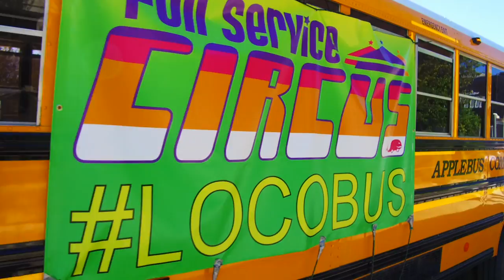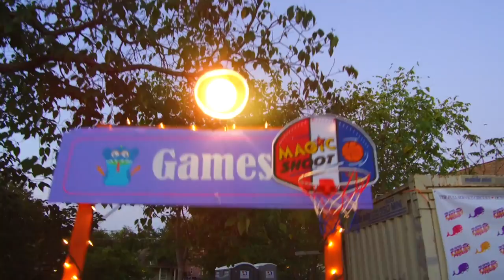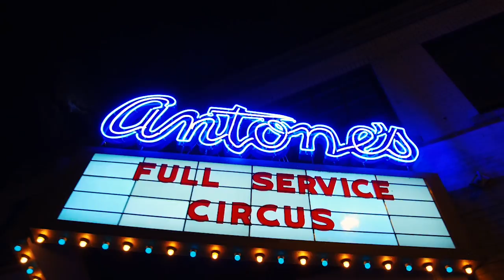Full Service Circus 2016: "All in the Garden" OFFICIAL MUSIC VIDEO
We recorded a new tune and made a music video (with Eric Loco Stone) for the 2016 Full Service Circus festival (Austin, TX) dedicated to all the "Circus Freaks" that came down for the weekend.

*** DIRECTED BY: Eric Stone (aka VJ Loco)
      ---WATCH "VJ Loco" on Roku of Apple TV--
*** SHOT BY: Eric Stone & Hoag
*** EDITED BY: Eric Stone & Hoag